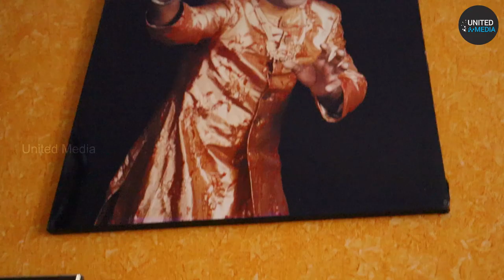"ಮೊದ್ಲು Magician ಅಂತ ಹೇಳೋಕೆ ನಾಚಿಕೆ ಪಡ್ತಾ ಇದ್ದರು" | SP Nagendra Prasad Interview - Ep1 | United Media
Join us for an enchanting journey into the world of magic with the legendary magician SP Nagendra Prasad from Karnataka, India. With over 40 years of mesmerizing audiences and more than 8,000 captivating shows under his belt, SP Nagendra Prasad shares his extraordinary life story and insights into the art of magic. Dive into the first episode of this captivating series and discover the secrets behind the magic!

About us:
Our channel is dedicated to showcasing the beauty of different places, captivating interviews, mouthwatering food reviews, exciting vlogs, enlightening documentaries, fascinating encounters with animals, and informative agricultural content.